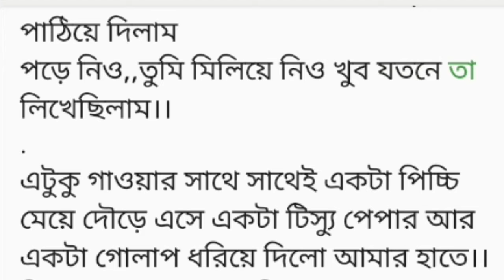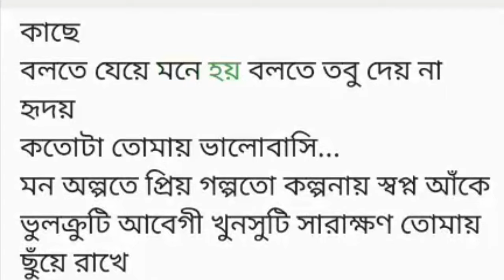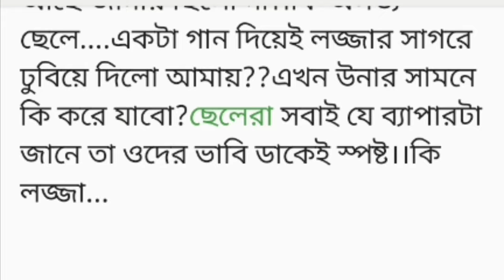তোকে চাই সিজন 2 পর্ব (০৭)Bangla motivational short story/ Lessonable story/ Heart touching story